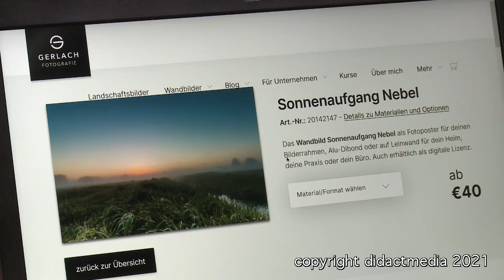Urheberschaft - Persönlichkeitsrechte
Ein Filmausschnitt aus der didactmedia®-DVD „Rechtsfragen im Netz – Persönlichkeitsrechte“

Das didaktische Medium „Rechtsfragen im Netz – Persönlichkeitsrechte“ befasst sich in den Schwerpunkten mit dem „Recht am eigenen Bild“, persönlichen Angriffen wie Beleidigungen oder Drohungen im Netz und den Urheberrechten. Ausgehend von den verfassungsmäßigen Persönlichkeitsrechten wird in verständlicher Sprache der Bezug zur Würde des Menschen, der freien Entfaltung der Persönlichkeit und der informationellen Selbstbestimmung hergeleitet.
In Kapiteln wie „Privatsphäre respektieren“, „Daten schützen“ und „Urheberrechte beachten“ wird mit praktischen Beispielen Medienkompetenz in wesentlichen Rechtsfragen im Netz vermittelt. Juristische Hintergründe und die Folgen bei Verstößen werden aufgezeigt. Für den Umgang mit eigenen Fotos oder Videos im Netz wird ebenso sensibilisiert wie für den Umgang mit der Verwendung oder dem Download von Musik-, Bild- und Filmmaterial oder Texten von Dritten. Alternativen zum „Datenklau“ wie die Suche nach CC-Lizenzen, die Abfrage bei Urheberinnen und Urhebern oder das eigene kreative Werk werden thematisiert. Der Unterschied zwischen Zitat und Plagiat wird aufgezeigt.
Die Eigenverantwortung beim Schutz der eigenen Daten ist ein weiteres Thema des Mediums. Langfristiges Denken beim Hochladen oder Teilen von Inhalten, Schutzeinstellungen und die sorgfältige Auswahl der Dienste unter Datenschutzkriterien werden vermittelt. Am Ende werden Wege aufgezeigt, wie sich Jugendliche bei Verstößen gegen ihre Persönlichkeitsrechte oder gegen Angriffe auf ihre Würde wehren können.